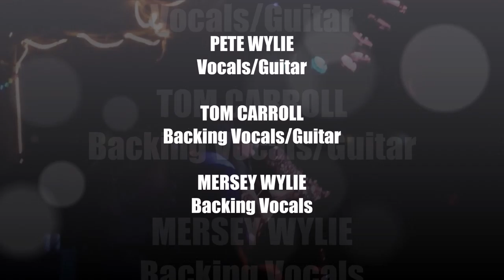Pete Wylie - Singing Songs & Telling Tales - Concert Film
Recorded LIVE & AS IT HAPPENDED during the 2014 SINGING SONGS & TELLING TALES TOUR.